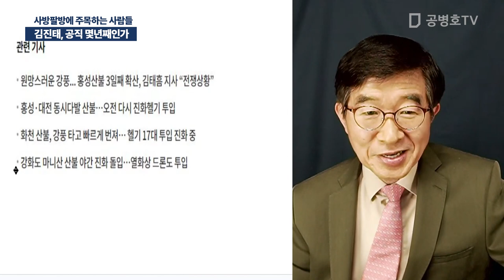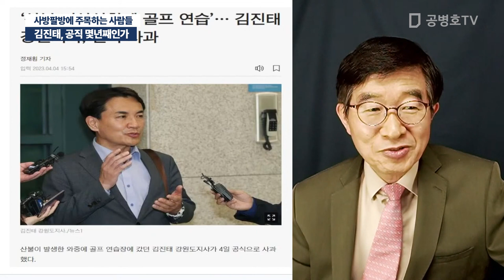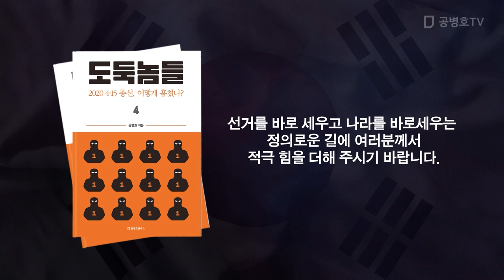김진태, 공직 몇년째인가 / 사방팔방에 주목하는 사람들 [공병호TV]